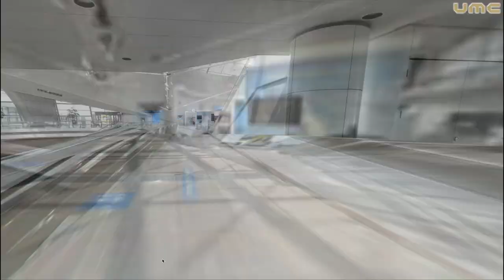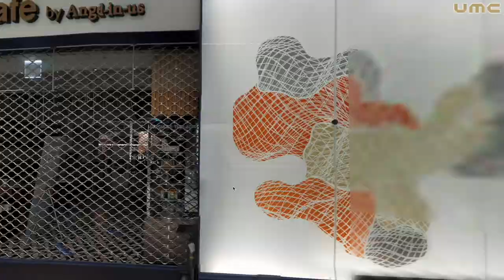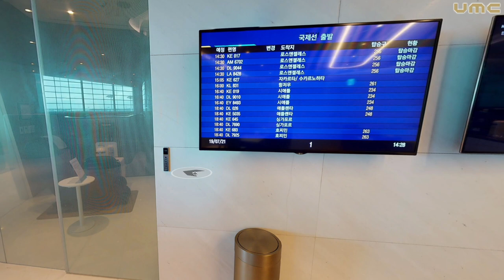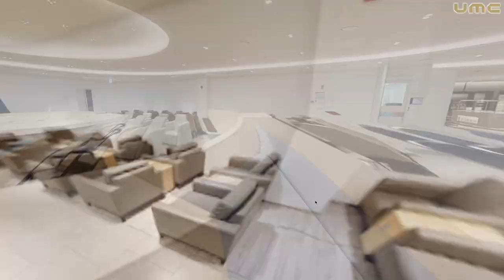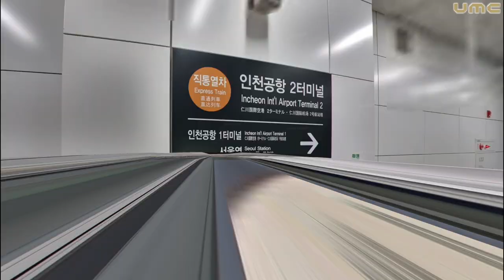Airport Google Street Views: Episode 4 - Incheon International Airport in Seoul, South Korea | UMC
In this episode of Airport Google Street Views, We are take a touring of our Incheon International Airport!

Incheon International Airport (IATA: ICN, ICAO: RKSI) — or simply Incheon Airport — is the main international airport serving Seoul, the capital of South Korea. It is also one of the largest and busiest airports in the world.

This airport opened for business on 29 March 2001 to replace the older Gimpo International Airport, which now serves mostly domestic destinations and shuttle flights to several East Asian metropolitan areas, including Beijing–Capital, Hong Kong, Kaohsiung, Osaka–Kansai, Shanghai–Hongqiao, Taipei–Taoyuan and Tokyo–Haneda.

Incheon International Airport is located west of Incheon's city center, on an artificially created piece of land between Yeongjong and Yongyu Islands. A shallow sea originally separated the two islands. That area between the two islands was reclaimed for the construction project, effectively connecting the once-separate Yeongjong and Yongyu islands. The reclaimed area and the two islands are all part of Jung-gu, an administrative district of Incheon. The airport has 111 boarding gates altogether, with 44 in Terminal 1, 30 in Concourse A (connected to Terminal 1), and 37 in Terminal 2.

This airport was constructed to share the demand for air transport in the 21st century and to serve as a hub airport in Northeast Asia.

So stay calm, relax, & enjoy the show!